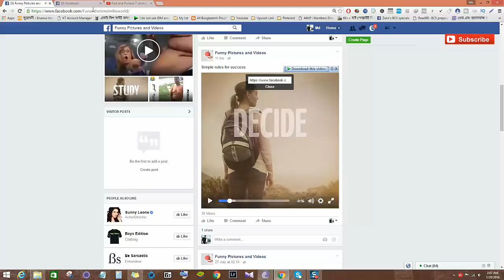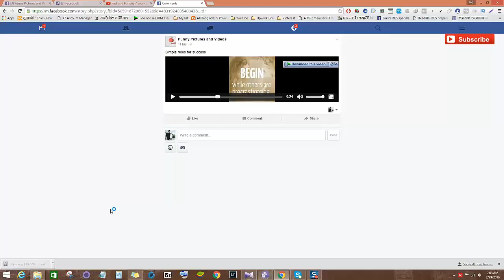How to Download Facebook Videos (Without using any software)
In this video tutorial I'm going to share with you a fantastic Trick on how to download videos from Facebook without using any software easily and quickly.

How To Add All Friends To Facebook Group Easily

facebook video of teenager being battered leads to arrest of 15-year-old,